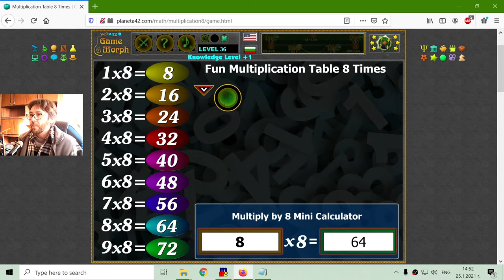Multiplication Table 8 Times - Interactive Maths Lesson 🧮🎥🎓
Fun educational video about the products when multiplying by eight. Suitable for online lessons, interactive classes and exciting homework.